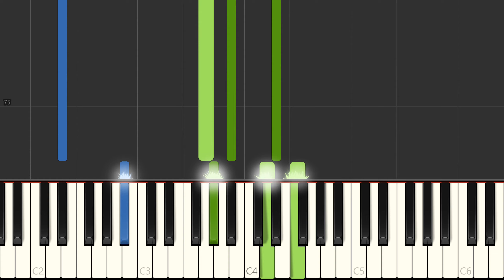Dave Brubeck - Silent Night Piano Tutorial, Free Sheet Music (A Dave Brubeck Christmas)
Learn to play Silent Night on the piano - sheet music preview (full lenght).